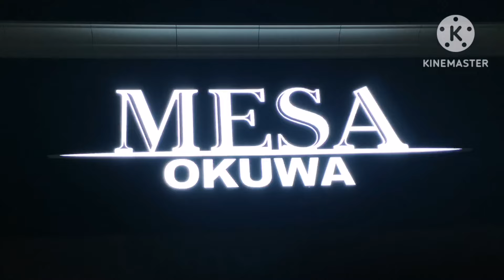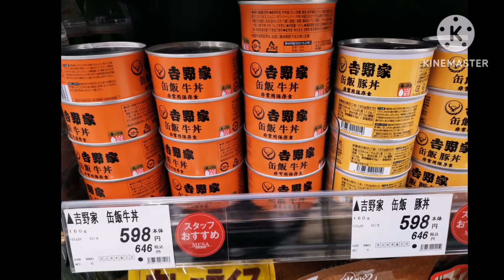2023.1.30和歌山県ルートイン紀の川朝食 MESA OKUWA コロッケ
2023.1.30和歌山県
ホテルルートイン紀の川
旅人の湯
朝食ブッフェ

MESA OKUWA
スーパー
餃子の王将
コロッケ

ドライブ